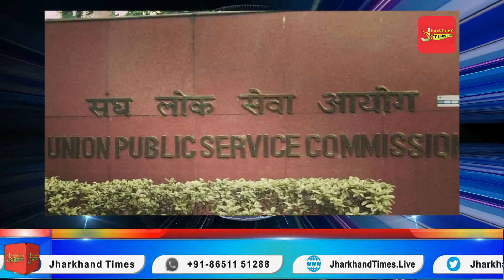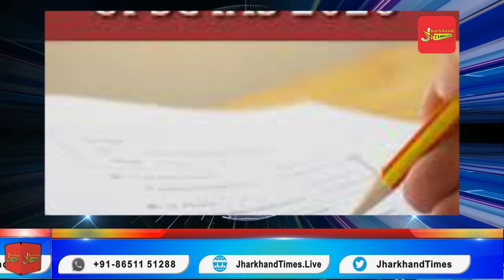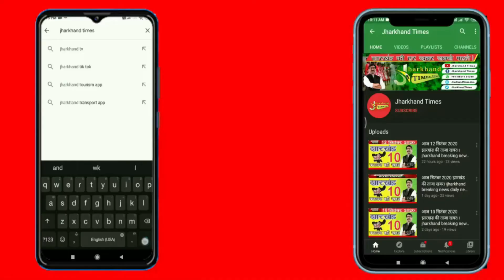Jharkhand Times : 29 लाख की नौकरी छोड़ शुरू की तैयारी, हजारीबाग का उत्कर्ष बना आइएएस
हाइलाइट्स
सिविल सेवा परीक्षा 2020 का अंतिम परिणाम घोषित कर दिया गया
शुभम कुमार ने सिविल सर्विसेज परीक्षा 2020 में शीर्ष स्थान हासिल किया
सिविल सेवा परीक्षा में झारखंड का जलवा, 7 अभ्यर्थियों ने किया पास